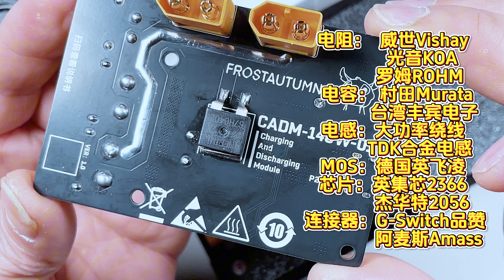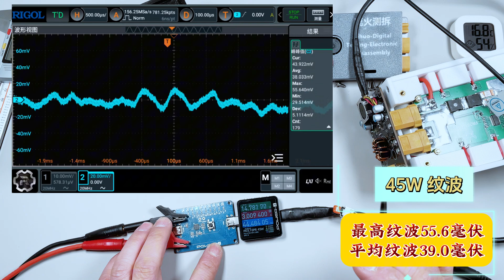开源大佬的作品DIY！140W储能充电站制作和测试视频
开源大佬的作品DIY！140W储能充电站制作和测试视频，B站的两位开源大佬的作品，两位up的名字我相信大家也猜出来，就是小熠哥哥和秋霜炳然两位博主的开源作品，140瓦的粗能充电模块+6串2并21700电池组，既然是开源的我相信很多人都知道，我就去嘉立创把板子打出来，做成了成品，顺便测试一下给大家看看。